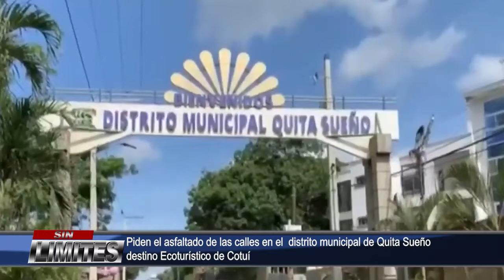Piden el asfaltado de las calles en el distrito municipal de Quita Sueño de Cotui